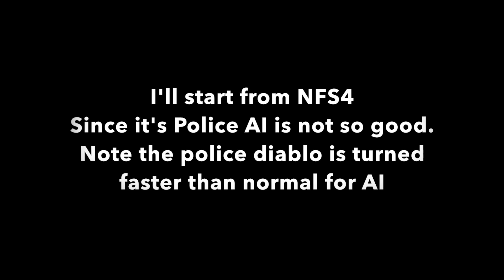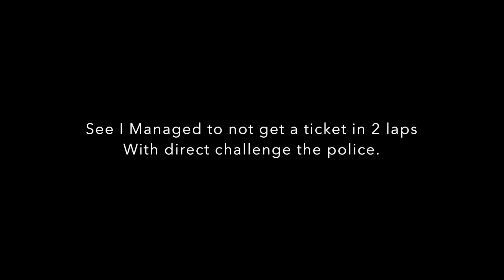NFS3 HP VS NFS4 HS on Police AI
Need for Speed III hot pursuit
VS
Need for Speed 4 High Stakes

on Police AI
Since it's not fare to compare when police using different cars especally when they use slow one.

here is a comparison for the AI police performance on the same Hometown track but different game.